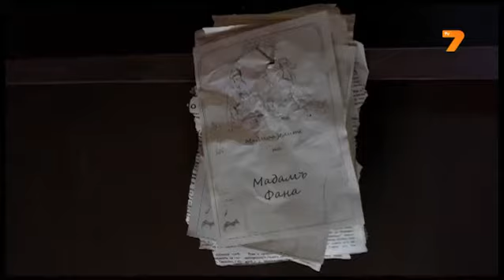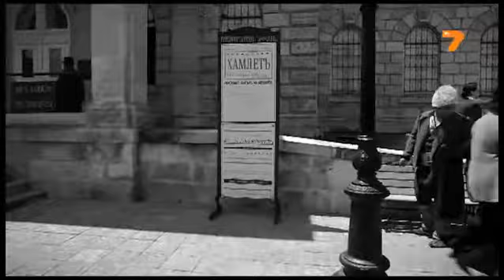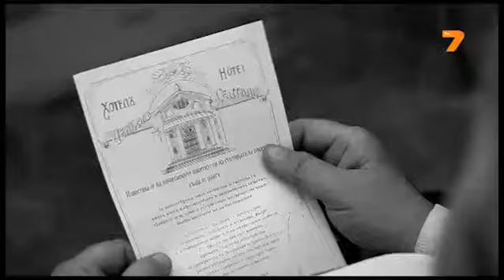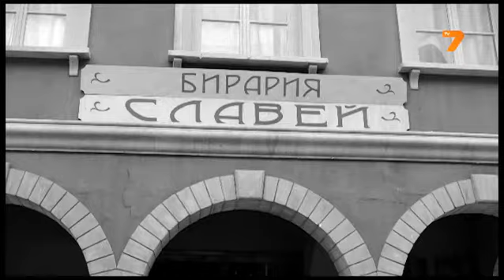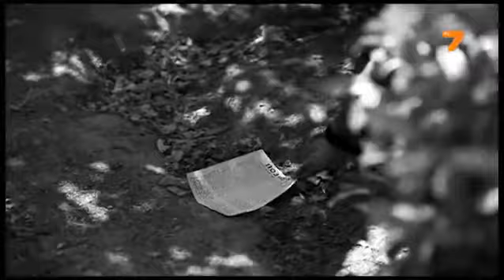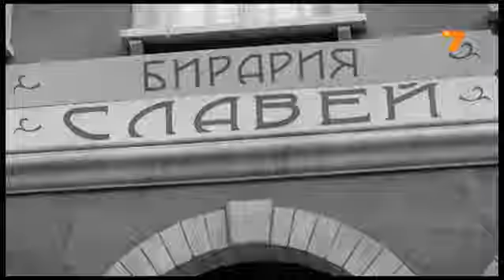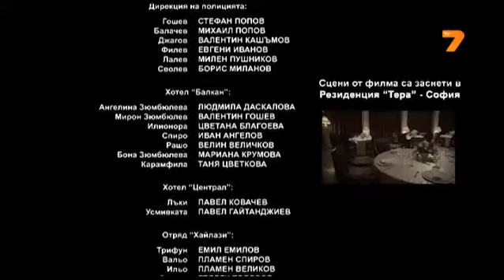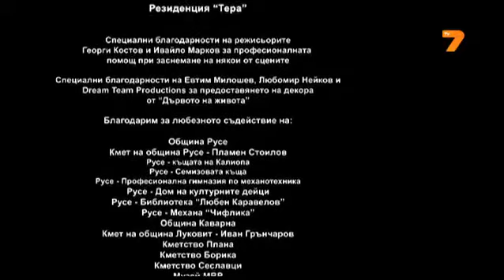Шменти Капели: Легендата епизод 7